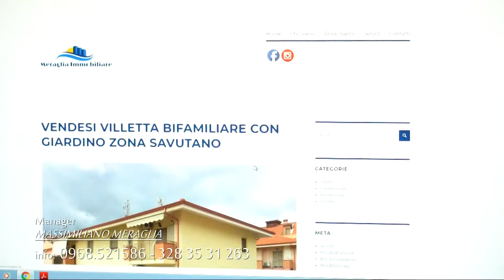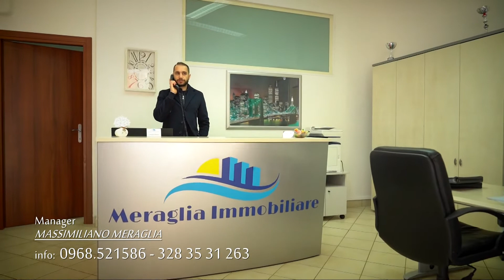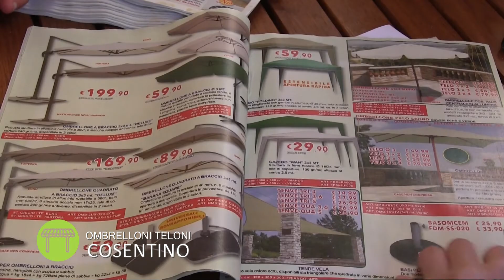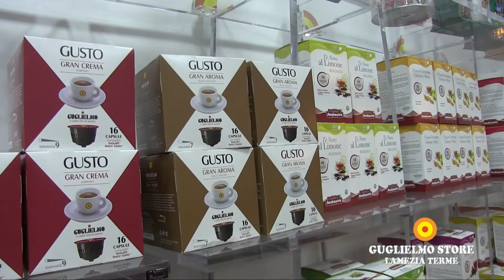RASSEGNA STAMPA del 28 Giugno 2021